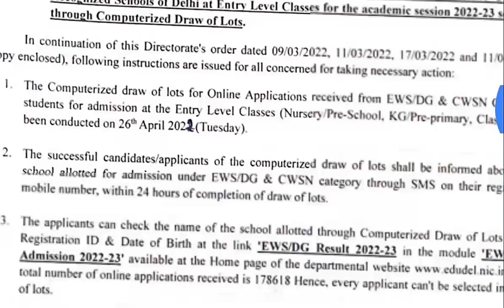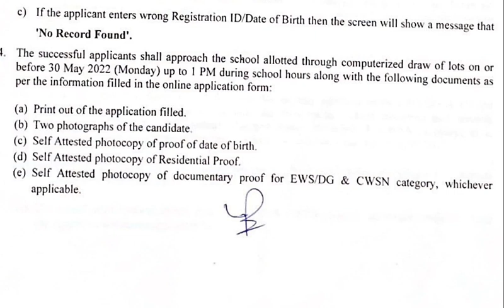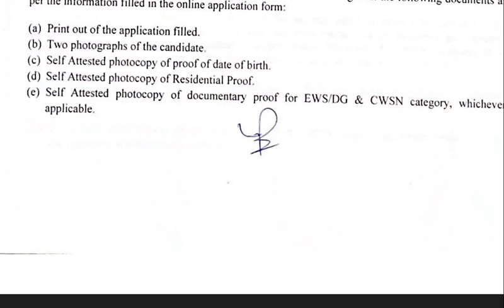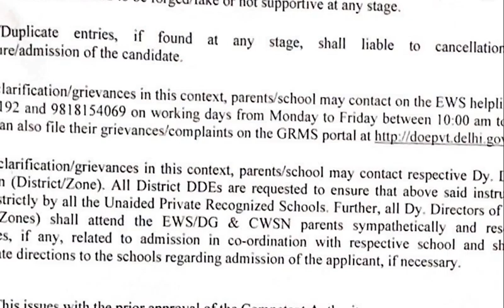EWS 2nd list kaise check kare 2022 23 || ews dg admission 2022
ews dg admission 2022 23 delhi
ews dg admission second list
ews admission list kaise check kare
ews admission list kaise check kare 2022
ews admission 2nd list
EWS admission lottery result kaise check kare
ews delhi 2nd list date
ews dg delhi admission 2 list
ews admission 2nd list 2022 23
delhi EWS admission list
delhi ews 2nd list
How to check ews 2nd list
EWS admission dusri list kab aayegi
EWS delhi dusri list kaise check kare
ews 2nd list date announce

kendriya vidyalaya admission class 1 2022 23
kvs admission class 1 2022
kvs admission list kaise check kare
kvs offline admission list
kvs offline admission class

kvs offline admission ke liye kaise apply kare,kvs class 1 offline admission update
kvs class 1 offline seats
kvs class 1 offline update
kv class 1 offline admission 2022
central school class 1 Admissiom
central school offline admission
Technicalxyz